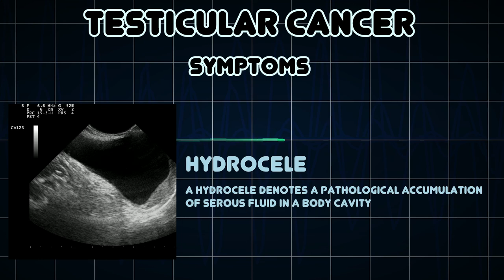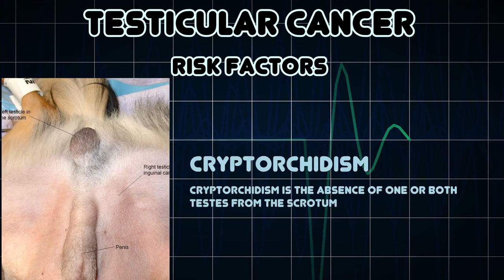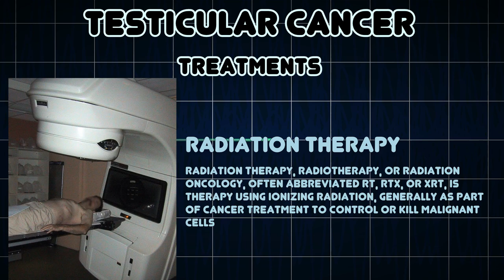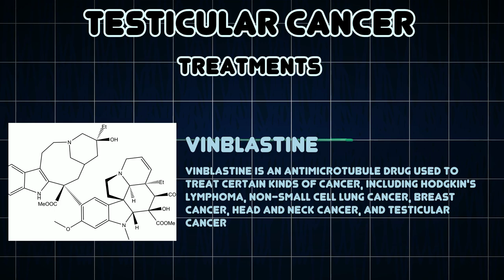Testicular cancer (Medical Condition)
Symptoms, risk factors and treatments of Testicular cancer (Medical Condition)

Testicular cancer is cancer that develops in the testicles, a part of the male reproductive system